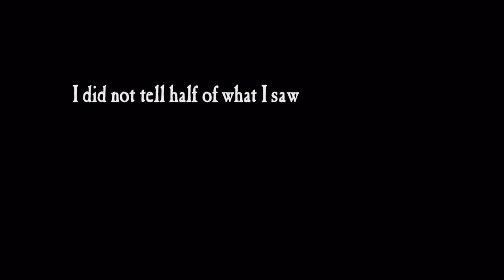Chapter 1 Brutal Uncharted 2